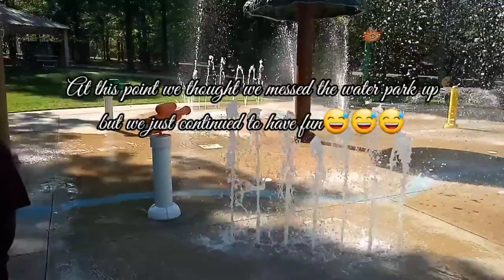VLOG|A TOUR AROUND NEW BOSTON AND TEXARKANA